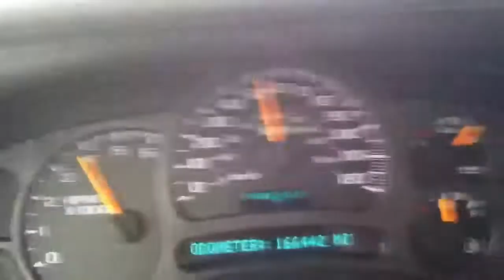5.3 Chevy Vortec 0-60mph Run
2003 Chevrolet Suburban 1500 LT, 5.3L Vortec, bone stock